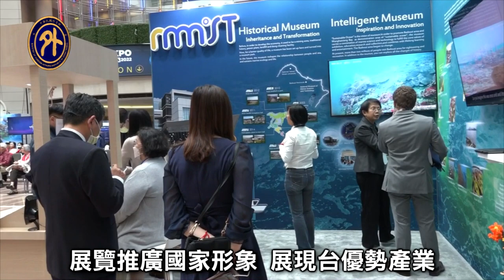台灣形象展 美國州議員盼深化台美經貿交流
在美國華府舉行的台灣形象展，聚焦美國產業需求，推廣台灣在下個世代通訊、生物科技、電動車等領域的產業優勢。受邀參觀的德拉瓦州參、眾議員都對台灣的電動車發展印象深刻，並期待能進一步深化雙邊經貿交流。